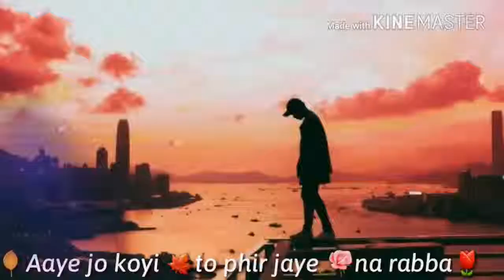Md Hamid Ansari music